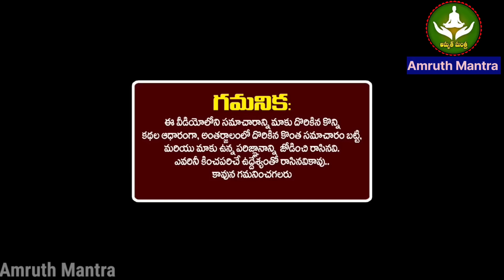ఈ 2024 ఏప్రిల్ 23న చైత్ర పౌర్ణమి లోపు కుంభ రాశి వాళ్ళు ఈ 3 తప్పులు మాత్రం అస్సలు చేయకండి లేకపోతె...